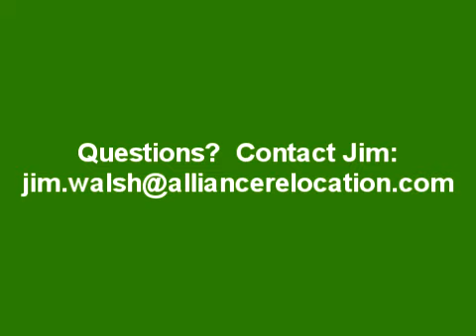How to Achieve More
Jim Walsh, @AllianceCEO, sits down to talk about his tips for achieving more and being successful.